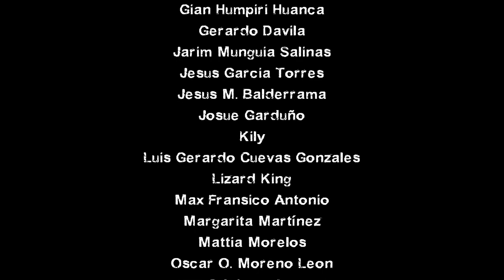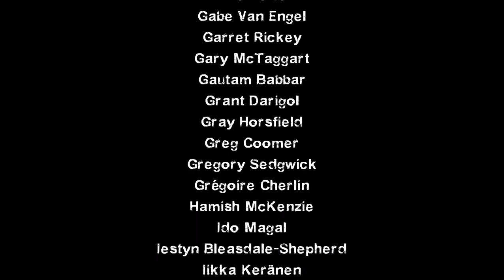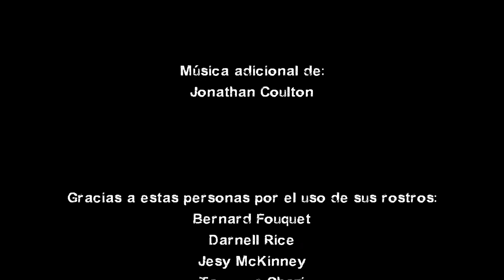Left 4 Dead 2 - Creditos (Español Latino)